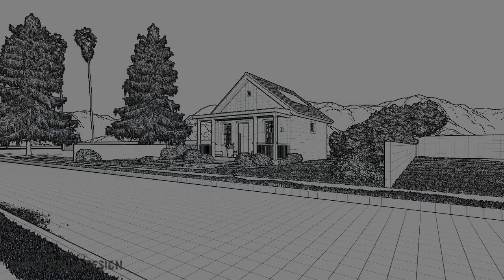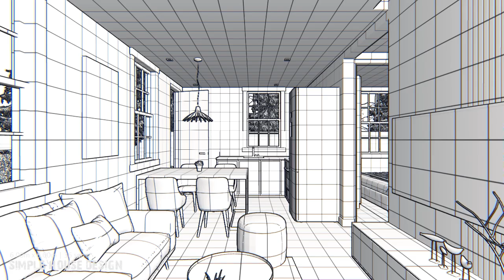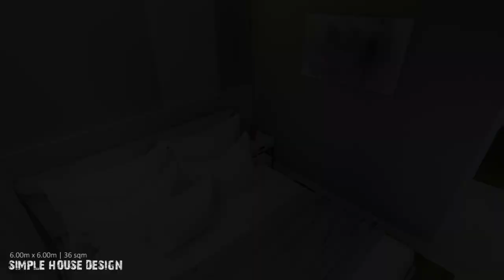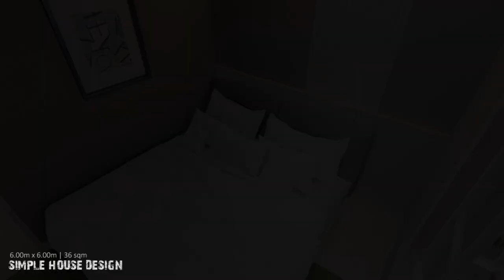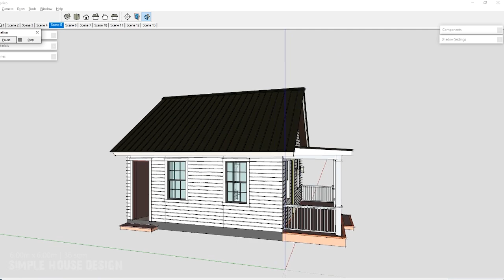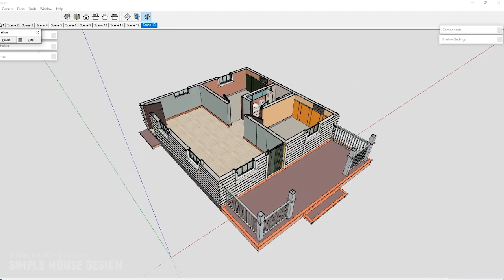CLASSIC HOUSE DESIGN | BUNGALOW HOUSE | 6.00m x 6.00m (36 sqm Total Floor Area) | 2 BEDROOM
A concept of Bungalow House design with 2 Bedroom with a size of 6.00m x 6.00m (36 sqm) Total floor area.

GROUND FLOOR (Floor area 36 sqm) :
* PORCH
* LIVING AREA
* DINING AREA
* KITCHEN AREA
* BATHROOM
* BEDROOM 1
* BEDROOM 2

* Estimated cost is 1,100,000 pesos / $22,000 USD

Software Used:
* Sketch Up
* Lumion
* Adobe Premiere
* Adobe Photoshop

See yahh!

* Blurry vision